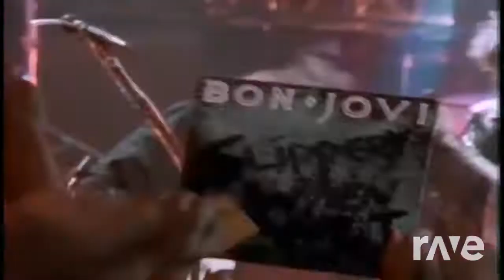Prayer Jovi Half On There - Clave De Sol & Bon Jovi | RaveDJ